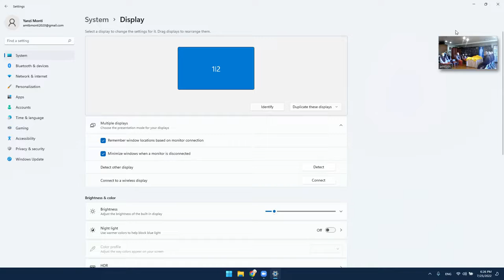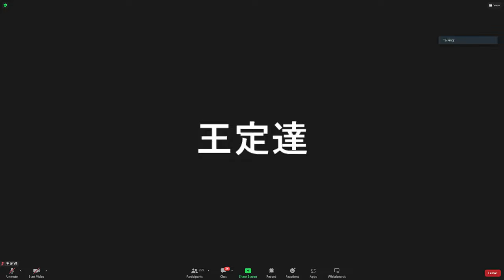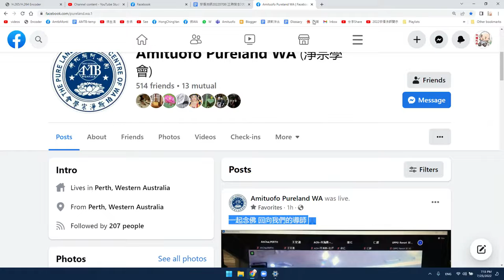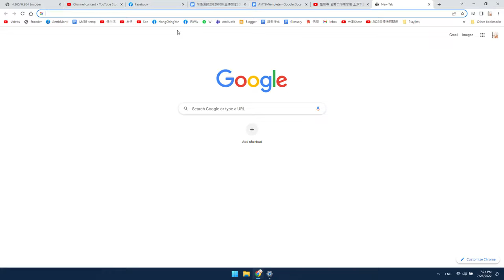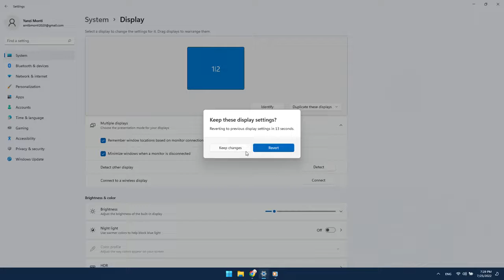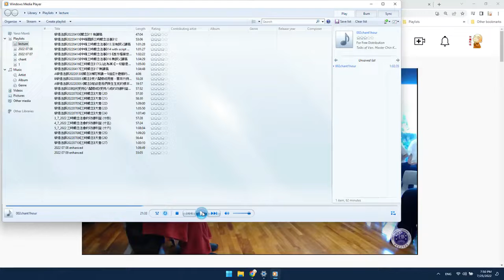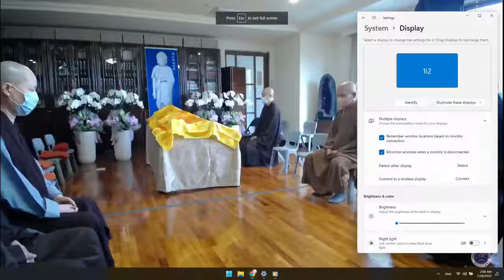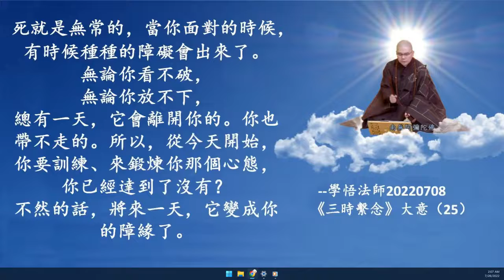Part One Amtb 一起念佛 回向我們的導師